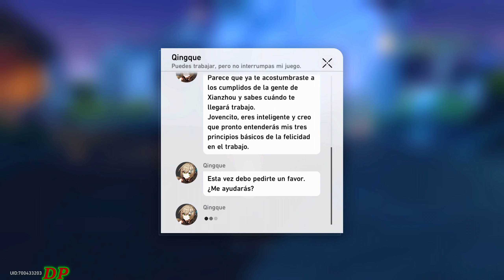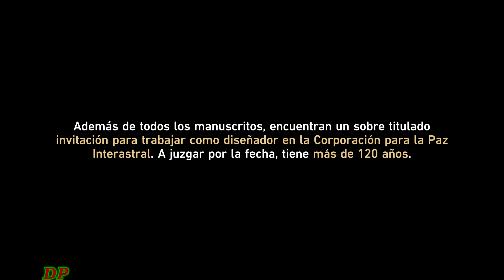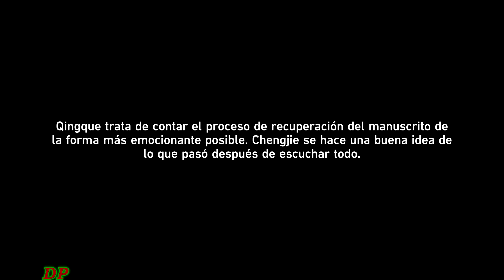Un Maestro y Un Amigo ¦ Honkai Star Rail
Para que se active necesitamos tener nivel de Trazacaminos 36

Honkai Star Rail - Un Maestro y Un Amigo

Qingque, de la Comisión de Adivinación, ha sido enviada por la Gran Adivina a investigar el lugar tras la catástrofe y parece que se ha encontrado con algunos problemas que van más allá de la descripción de su trabajo, por lo que necesita tu ayuda. Hablando de eso, ¿cuál es el trabajo de Qingque?¿No es cuidar de los libros?

Zona de la Misión: El Luofu de Xianzhou - Comisión de Artesanía